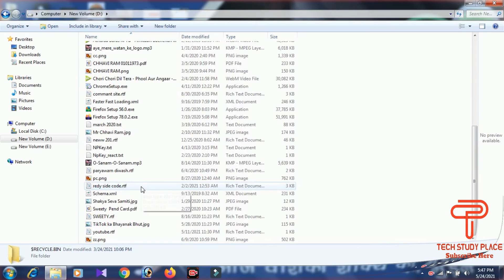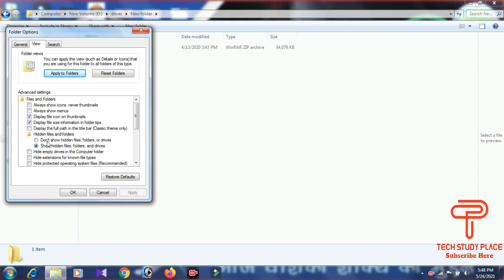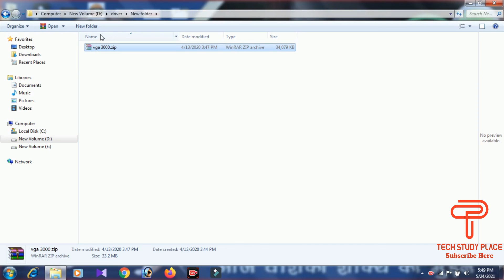Part 23 : How To show Hidden File, Folder, And Drives ॥ Hidden File Show windows 7 in hindi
The "Tech Study Place" youtube channel Helpful All Competition Exam And other  Rscit , BCA, DCA, CCC, MCA PGDCA Etc.  Provide Videos This Channel .